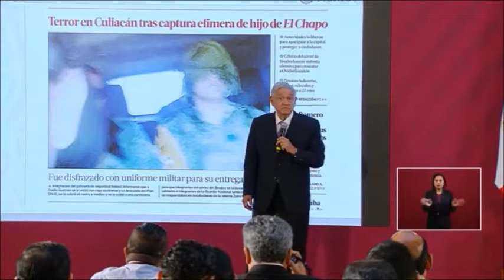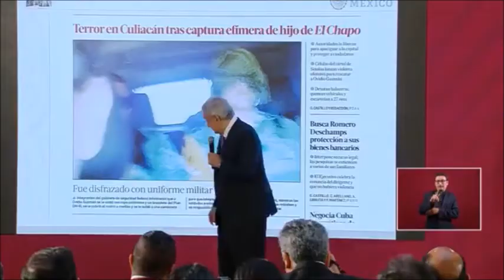AMLO a la Prensa "Prostituida": Le muerden la mano a quien les quitó el bozal.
AMLO recordó una frase dicha por Gustavo A. Madero a la prensa, la cual dice así: Le muerden la mano a quien les quitó el bozal.